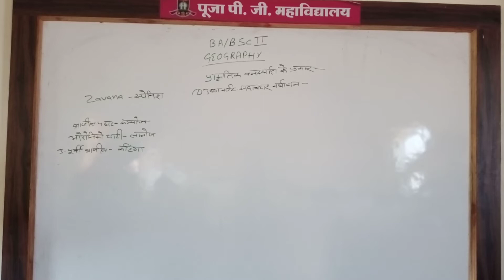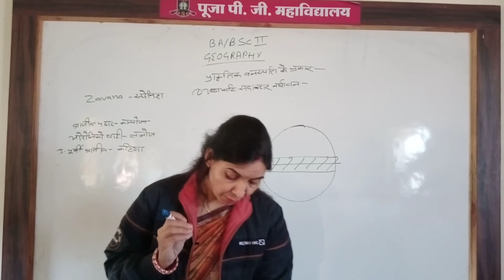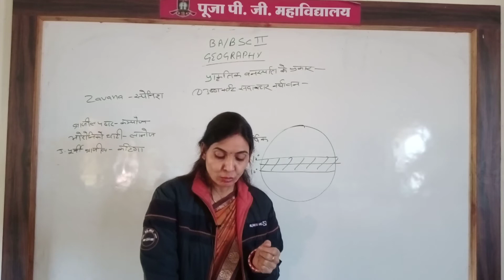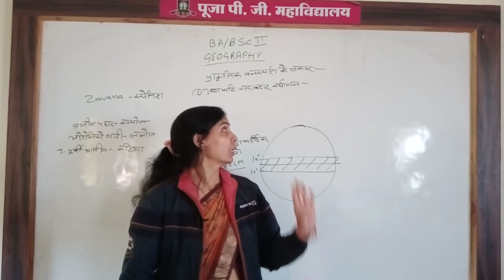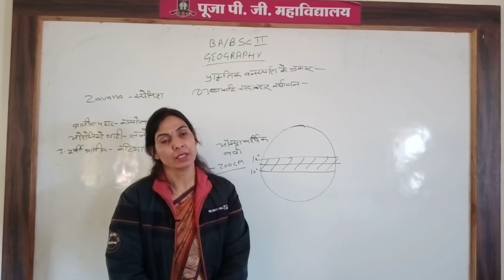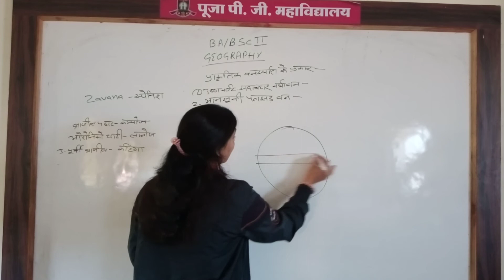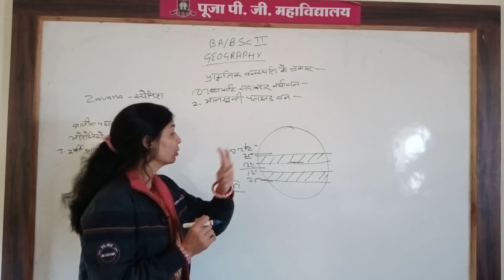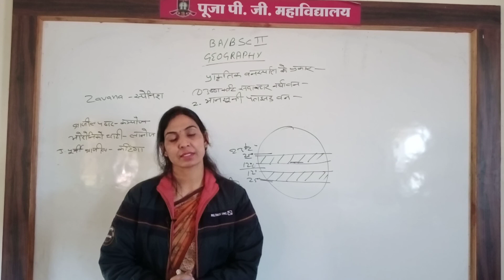B.A B.SC PART 2 YEAR GEOGRAPHY CLASS 56